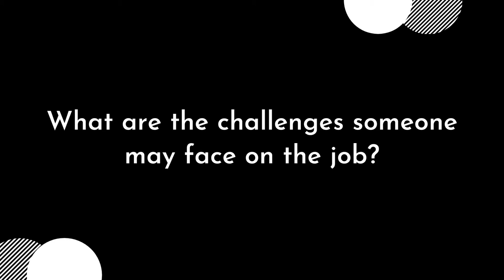What is a legal headhunter - David Stephens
A talk with the founder of MPL Search: David Stephens. He explains what exactly legal headhunting is as well as what to expect on the job.